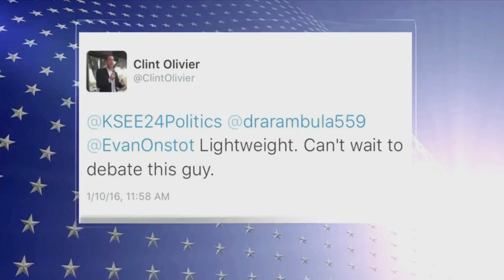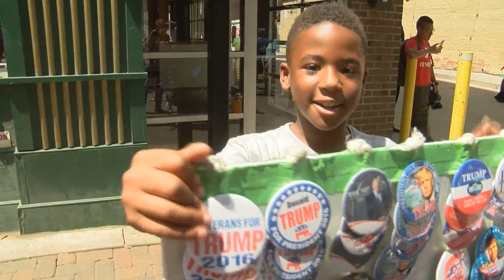Evan Onstot News Anchor/Political Coverage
Updated work on the desk and in the field from KSEE24 evening anchor Evan Onstot.